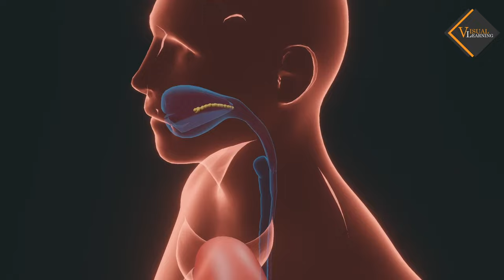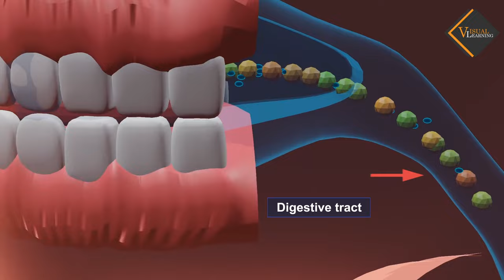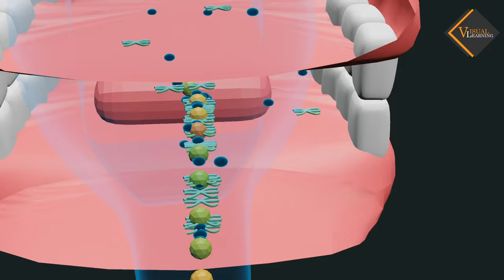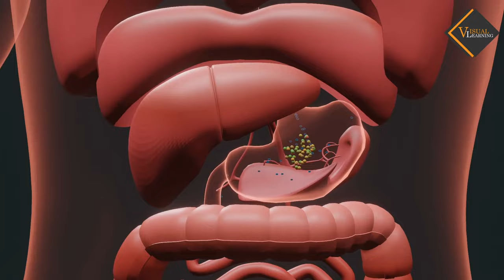Nutrition in human beings|| Life Process || 3d animated explanation || 10 th class || Science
Nutrition in human beings|| Life Process || 3d animated explanation || 10th class || Science

Nutrition plays a crucial role in the health and well-being of human beings. It involves the process of obtaining and utilizing nutrients from food to support various bodily functions, growth, and maintenance. A balanced and nutritious diet is essential for optimal physical and mental health.

his channel provides educational videos for science and technology for school board education.

Membership Features:
1.Exclusive videos only for members.
2.Animated series of all topics from 9th to 12th class
3.Videos are available in English and Hindi
4.Members chat room after membership.
5.Priority to comments for members